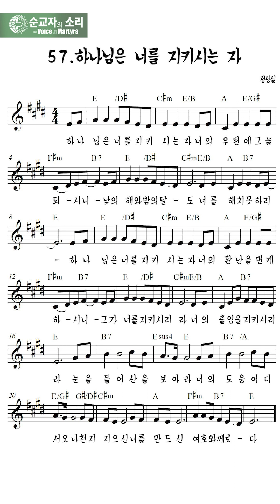민족의 메아리 – 57. 하나님은 너를 지키시는 자